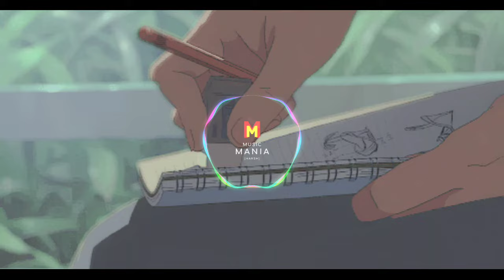Ratta Maar 🤓🥴 [Slowed+Reverb]- Vishal Dadlani | Anvita Datta || MUSIC MANIA (LO-FI)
Ratta Maar 🤓🥴  [Slowed+Reverb]- Vishal Dadlani  || MUSIC MANIA (LO-FI)

Ratta Maar Full Video - SOTY|Alia Bhatt,Sidharth Malhotra,Varun Dhawan|Shefali Alvares

Song Name - Ratta Maar
Movie - Student Of The Year
Singer - Shefali Alvares & Vishal Dadlani
Composer - Vishal & Shekhar
Lyricists - Anvita Dutt

                     *LYRICS*

            RATTA MAAR LYRICS

Naa naa naa…
De re na naa… o o
Pressure cooker jaise sar ki baj jaye na seeti
Ratta maar Ratta maar
O Patak patak ke sar gira de
Knowledge ki deewar ratta maar
Chadh jaaye jo bukhar coffee se tu utar
Ghis ghis ke bheja kar le tez dhaar
Ratta Maar…

O bhool ja average chadh ja tu kitabo ke pahaad
Sau baar Ratta Maar (zara zor se)
Tak pak tak pak brain ko dauda usko chabuk maar zordaar
Ratta maar (zara zor se)
Dar ke milega kya lega kya tu ukhad
Gat gat ke pee ja….
O o Ratta Maar…

At the end of day upar tere
Latki hai performance ki talwar
AIsi dariya hai Remember karle
Jo doobe wohi hota hai paar
Jo bhi aaye yahaan pe usko chance ek milti hai

Har nazar ki yahaan pe socho
Ek manzil hi hai
Mauqa mile toh khona nahi
Yeh aaayga naa baar baar
Dhakka maar zara zor se
Zara dheere se…
Dhakka Maar..
Ho o…

Ho maar le ratta ho ja (100% taiyyar)
Na chhod kasar tu koi
Chal maar le baazi maar
Hai ek hi solution teri mushqil ka yaar ratta maar
Ratta maar…

Written by:
Anvita Dutt